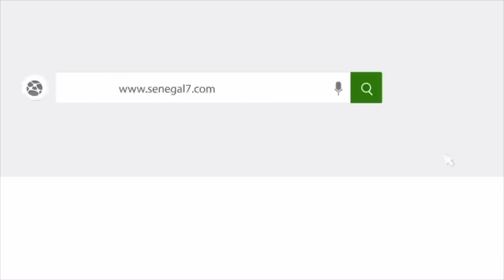Revue de Presse (WOLOF) RFM du Lundi 14 Novembre 2022 avec Mamadou Mouhamed Ndiaye